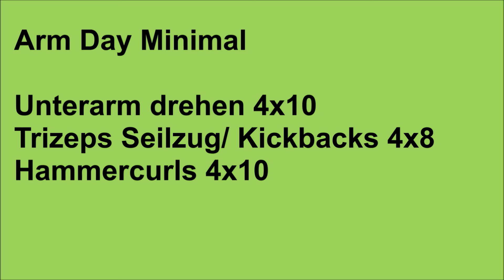Uwe Billig My Lifting -Arm Day Minimal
Gruß Uwe

Jingle:
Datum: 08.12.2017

Music GEMA frei:
Introsong:
🎵Track Info ▼ Title:

Musiktitel: